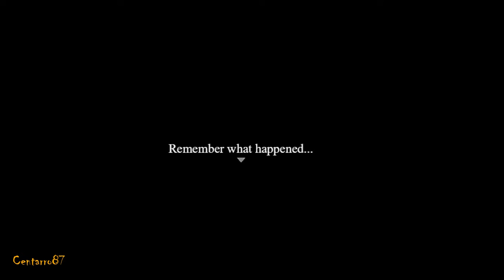Traum 3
Playing a dangerous games and getting into more suspicion. Though yeah, making choices is never easy. It seems your falling deeper into the madness and dont even know whats true. Is that a baby crying in the distance? Enjoy the fun :3 (Ignore the echoes in the beginning...my mic can be ridiculous.}